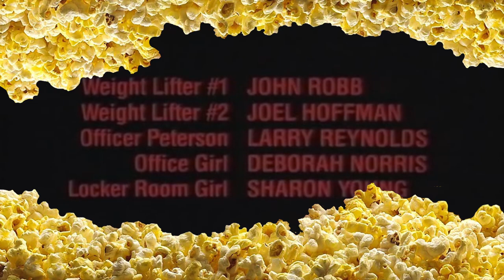(Ep. 99): Killer Workout - Movie Commentary (without Movie Audio): February 2018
Killer Workout 1987 ‧ 1h 25m

Killer Workout, also known under the original title Aerobicide, is a 1986 American slasher film written and directed by David A. Prior. It stars Marcia Karr, David James Campbell, Fritz Matthews, Ted Prior, and Teresa Van der Woude. Wikipedia

Its here! You or someone requested it (Request a Movie)

Did you plan to lose weight this year?

Well do we have an amazing offer you wouldn’t believe!

For one low prices of watch or listening to this Movie Commentary, you will lose weight in no time. Simplistic Reviews Movie Commentary comes doctor recommended by the top in the business. Loss weight just by sitting! No more getting up and moving those arms. No more watching what you eat. With Simplistic Reviews Movie Commentary anyone can lose weight fast just by sitting on your ass.

Just listen to this interview we did with two of our happy customers.

Anonymous 1 says - “It’s the best. I can sit all day eating KFC and McD with not worrying about my weight. Everyone says Donald you’re amazing. You look amazing and you’re the best in the world at everything. Do you work out? No I don’t because look at me. I’m amazing. People say and look I know people. People say I’m the best looking they have ever seen. And listen there has been like a few million, maybe a few billion, no one really knows for sure. Scientist have been looking for at least some time now and they don’t know. The Earth is only a couple hundred years old and when people say I’m the best looking that really means something. It true Hilary has to work out. I don’t because look at me. It’s a fact. People tell me these things. This is anonymous right? Okay then my friend here does it too. But I’m the best that’s what my daddy says!”

Us - Wow amazing isn’t it? How does your friend like it?

Anonymous 2 says - “Это лучшее, что говорит г-н Т. Россия никогда не разговаривала с президентом. Я хочу сделать этот факт, как вы говорите. Мы никогда не были в одной комнате вместе, как мы могли бы проводить выборы. Россия ничего не знает о оснащении. Мы считаем, что американская политика ошибается и составляет это. Россия любит, мы любим только. Мы знаем, что Америка нашла много фотографий и доказательств, связывающих Россию с президентом, но все эти фальшивые новости, которые вы знаете? Так что мы едим в том же KFC. Это преступление в вашей стране? Все поддельные новости. Ладно, мне нужно идти. Ты готов Дональд?

Anonymous 1 - “Yes Daddy”

Us – Wait…What…Okay well thanks for telling us how this amazing product known as the Simplistic Reviews Movie Commentary works for you. Now since we know you will fall in love here is a sample.